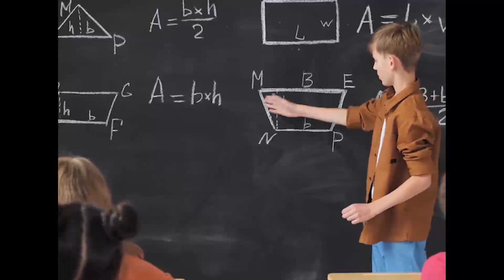Nolasha Soomalida dalka Giriiga Taarikhda wadanka Giriiga? macluumad ku saabsan greece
warbixin Dalka Greece taarikda dhinaca Dalxiiska, Tahriibka, Sharciyada iyo Xeerooyinka Qaxoontiga Turkiga iyo somalida Fahad shaakir